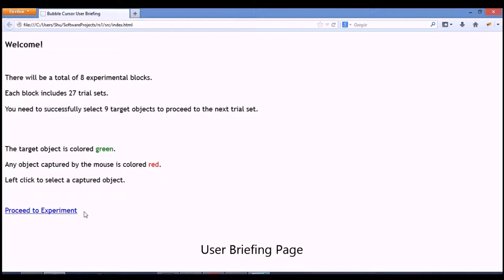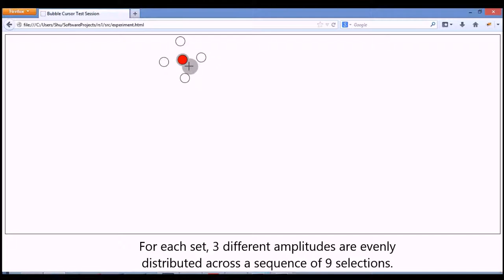6.831 RS1: Bubble Cursor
Implementing Experiment 2 from:

T. Grossman, R. Balakrishnan. "The Bubble Cursor: Enhancing Target Acquisition by Dynamic Resizing of the Cursor's Activation Area." CHI 2005.